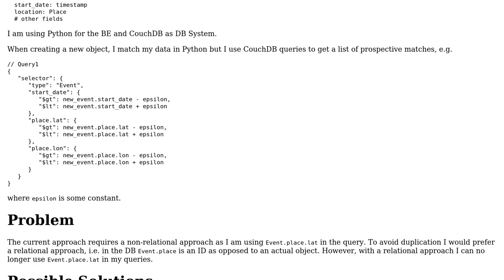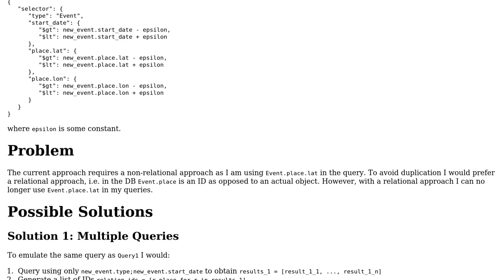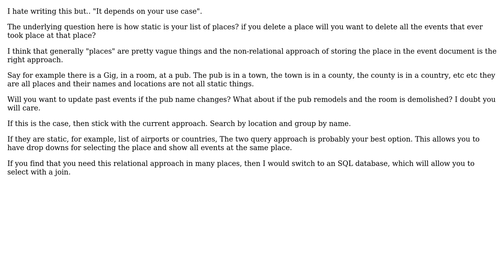Software Engineering: Approach for Querying Relational Data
With thanks & praise to God, and with thanks to the many people who have made this project possible! You are responsible for your own actions.